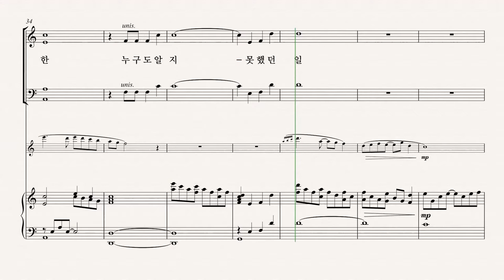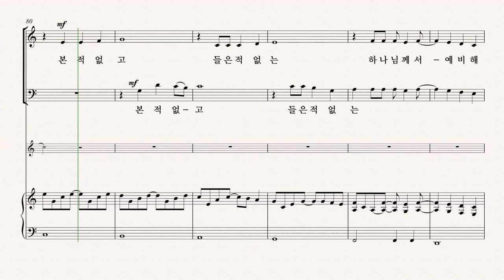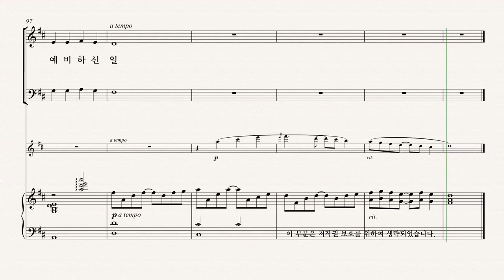[그레이스 성가 1집] MICHAEL BARRETT and DAVID ANGERMAN '우리를 향한 주의 사랑' TENOR 파트 듣기